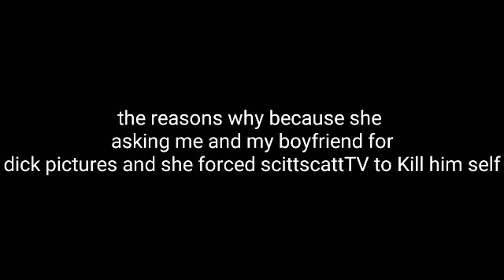(Warning note for people on the internet)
THIS GIRL IS A PREDEATOR WHO WANT NOTHING BUT DICK PICS SO WATCH OUT FOT HER